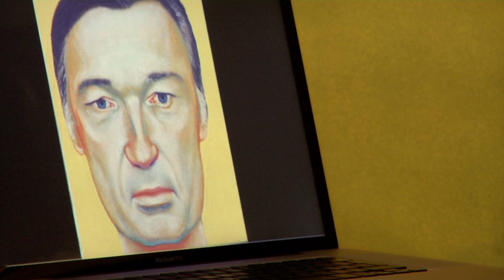Voir ça, ça voir, Vincent Corpet - Episodes 2 / Réalisation Olivier Taïeb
Voir ça, ça voir, Vincent Corpet

« Au moment où Vincent Corpet commence à peindre au début des années quatre vingt, on ne prête aucun avenir à la peinture, considérée comme une pratique périmée mise à l'écart du champ de la création contemporaine.
"Voir Ça - Ça Voir", est un portrait intimiste d'un artiste insoumis, un film sur un peintre qui par son œuvre sans cesse en évolution a replacé l'Art picturale au cœur des enjeux de l'Art contemporain. Un documentaire de création, fruit de huit années de collaboration entre l'artiste et le cinéaste, qui plonge le spectateur au cœur de la création d'un artiste sans concessions.
Voir Ça - Ça voir", est un manifeste pour l'Art sur l'Art. »